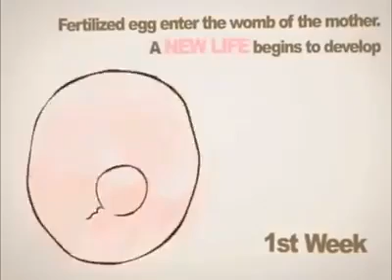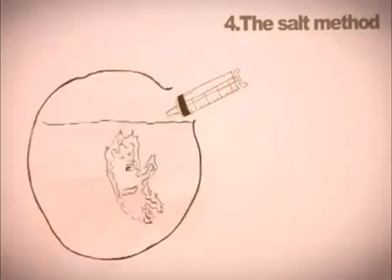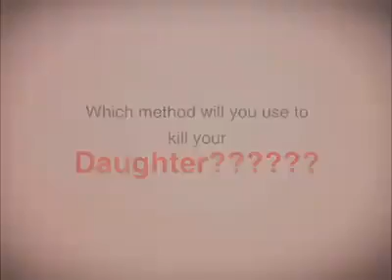Stop baby girl killing in stomach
Stop baby girl killing in stomach Video from Ashwani Bansal